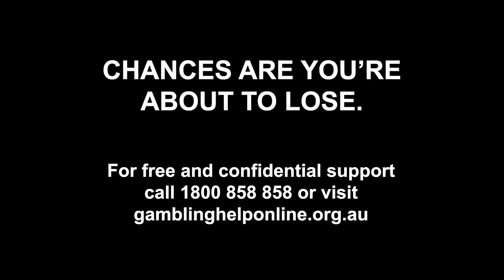WORKED THE HOUSE DOWN | TEAM WATERHOUSE & BOTT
Adrian Bott talks through his and Gai Waterhouse's runners set to contest the 2024 G1 Sires' at Randwick.

Check out the TAB Website 👉 tab.com.au